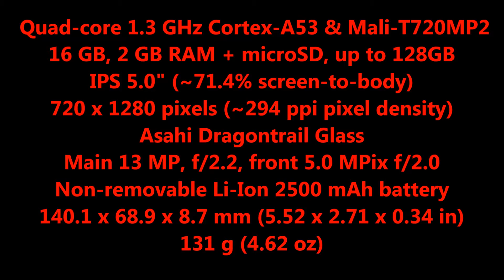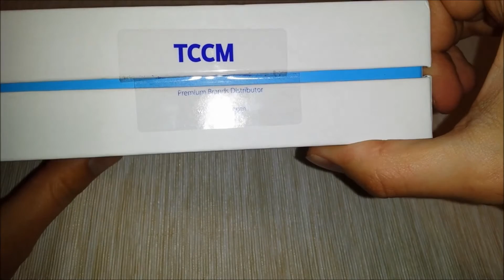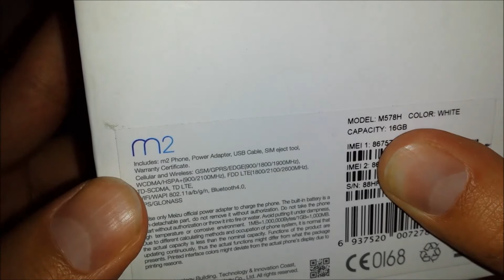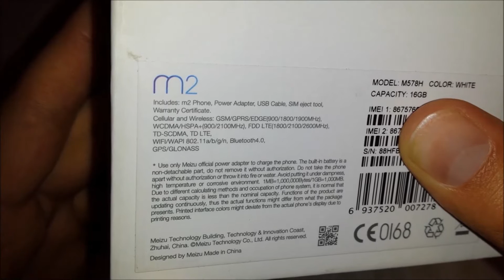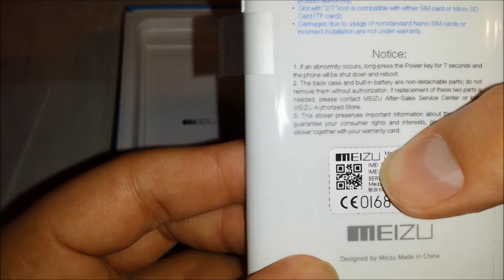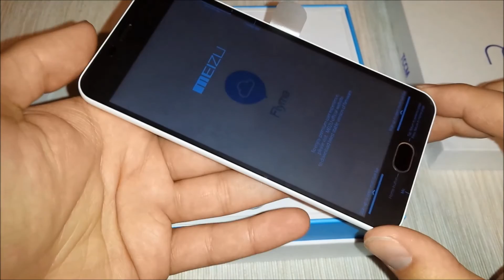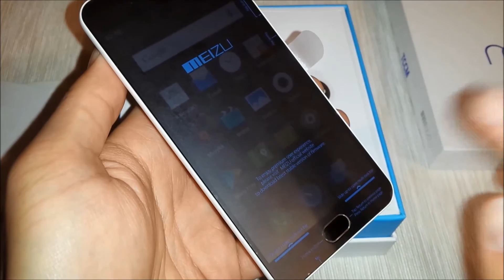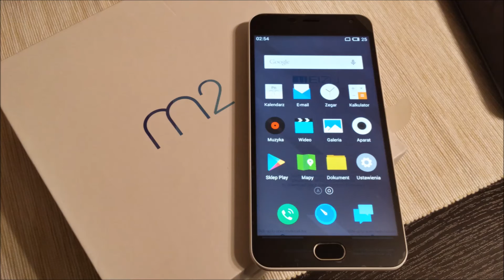MEIZU M2 (Meizu M2 Mini) - Unboxing (2016)